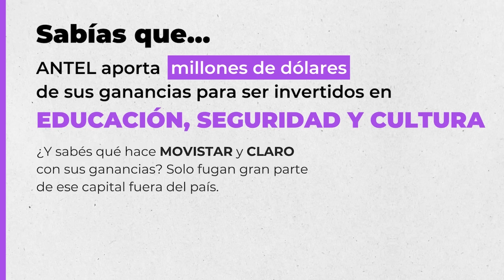*TREMENDO* ¡MILEI arrasó, PATRICIA MADRID lo arruinó y PUGLIA saltó a defenderlo! | ZIN TV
🔴 Para este video utilizamos material de: Telemundo (La Tele) / TN (Argentina) / Extra! (Argentina) / Radio Mitre (Argentina) / Polémica en el Bar (Canal 10) / Sin fronteras (TV Ciudad)